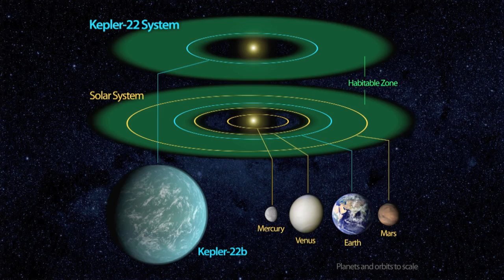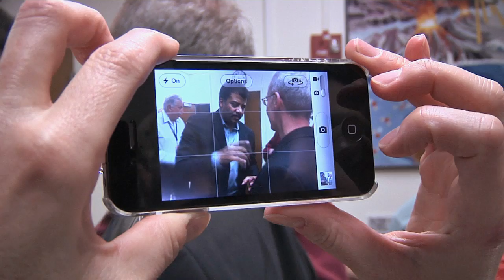NASA's Kepler Mission Discovery Summary, Dec. 2011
Scientists from NASA's Kepler mission have been busy recently.  The team has announced the discovery of Kepler-22b, its first confirmed planet in the habitable zone of its solar system, 600 light years away.  They have also been combing through light data captured by the telescope and have released the latest number of planetary candidates team members have identified.  Staff and scientists also got together (along with a special guest!) recently to celebrate 1,000 days of science operations by the mission.